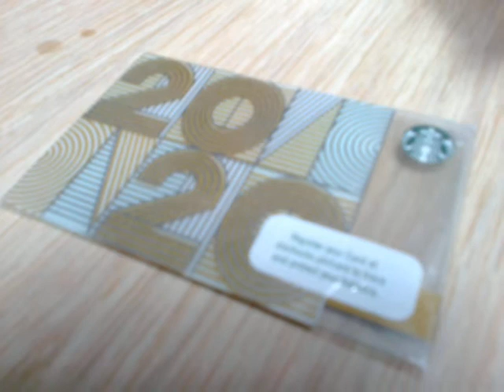F20: JD w/ Stefan, Agahan set, Sisig ulam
Date Recorded : Saturday , 01 February 2020
Video recorded through Nokia E5-00